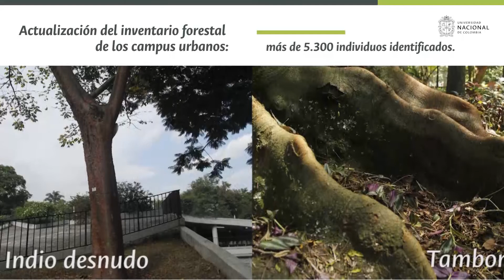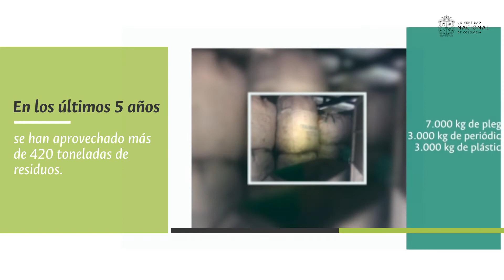1° Aniversario de la estrategia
En un año, son muchos los logros que se han conseguido con la estrategia CampusSostenible, se han realizado varias acciones en pro de minimizar el gasto de energía, cuidar el Campus y generar conciencia en el cuidado del medio ambiente.